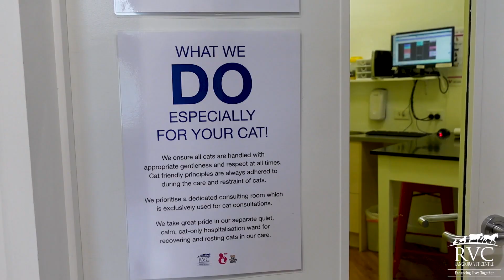What happens when your cat comes in for a health check?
Follow Tina the kitten as she visits our clinic, see what happens when a cat comes in for a health check.🐱
Cats require respectful and appropriate gentleness when being handled. Our Rangiora Branch is a ISFM Gold Cat Friendly clinic, which means cat friendly principles are always adhered to during the care and restraint of cats.🥰